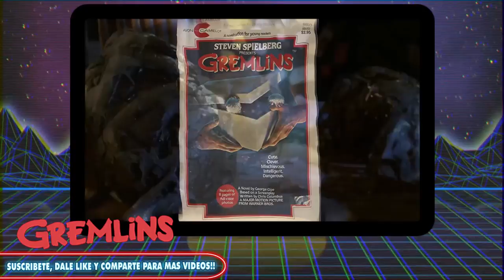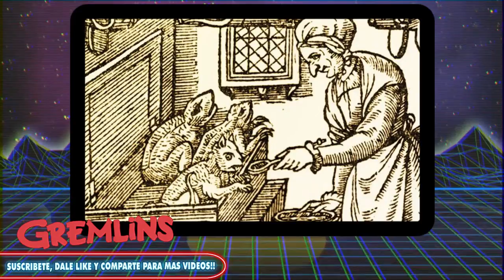RETRO - Gremlins.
COMPRA PACK GREMLINS + GREMLINS2 [Blu-ray]
COMPRA GREMLINS [Ultra HD Blu-ray (4k)]

HASTA EL 31 DE DICIEMBRE.